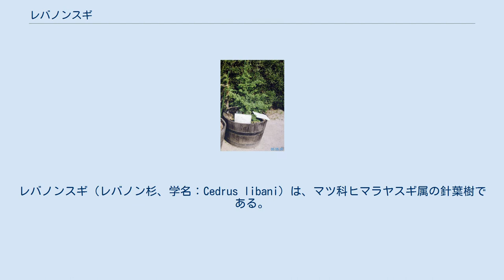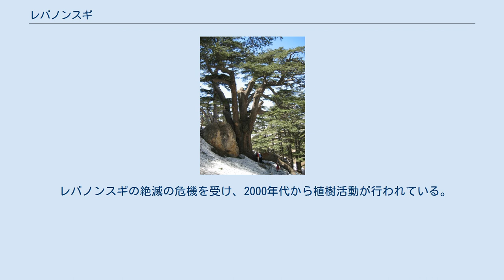レバノンスギ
レバノンスギ（レバノン杉、学名：Cedrus libani）は、マツ科ヒマラヤスギ属の針葉樹である。
 同じヒマラヤスギ属のヒマラヤスギと同様、名前に「スギ」が付いているがマツ科である。
なおスギは同目ではあるもののスギ科（または広義のヒノキ科）スギ属であり、近縁ではない。
 レバノンの国旗 レバノン、シリアなどの高地が原産。
高さは40 mほど。
古代においては中近東一帯に広く自生していたが伐採利用が大規模に進んだ結果、レバノンスギの森は消滅し現在においてはレバノン等のごく一部の地域に小規模に残存するのみとなり、保護扱いされている。
 良質の木材であり、古代エジプトやメソポタミアのころから建材や船材に利用されていた。
レバノンに住んでいたフェニキア人はこの木を伐ってガレー船建造や木材・樹脂輸出を行い、全地中海へと進出した。
 現在わずかにレバノンスギが残存するカディーシャ渓谷と神の杉の森は世界遺産に登録されている。
 レバノンの国旗および国章のデザインにも用いられている。
 LOWER RISK - Least Concern (IUCN Red List Ver. 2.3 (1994)) IUCNレッドリストでは、1998年版で軽度懸念に評価されたが、更新が必要とされている。
 レバノンスギの絶滅の危機を受け、2000年代から植樹活動が行われている。